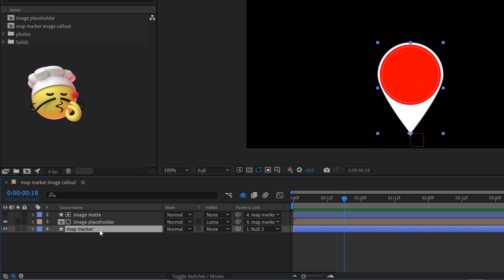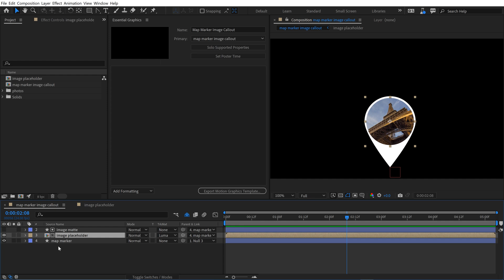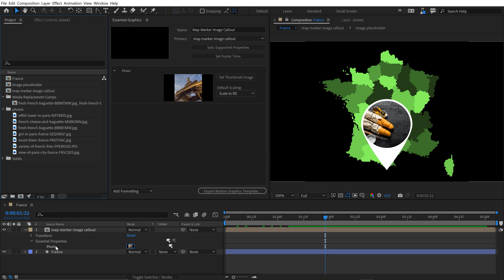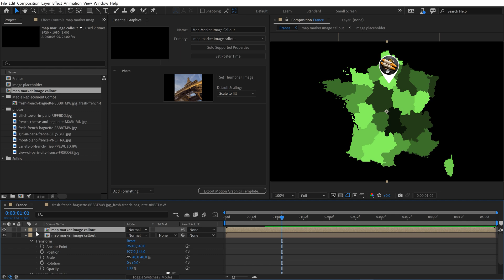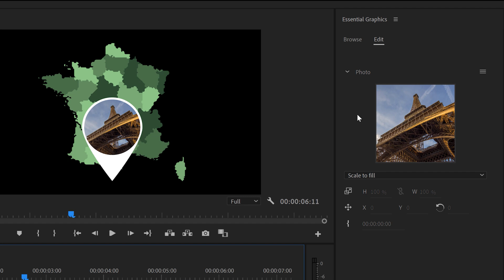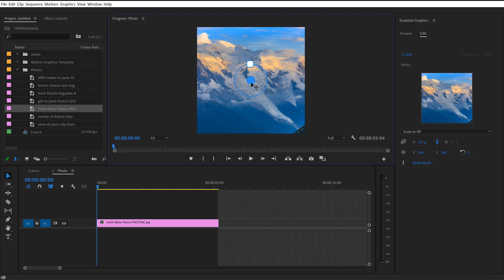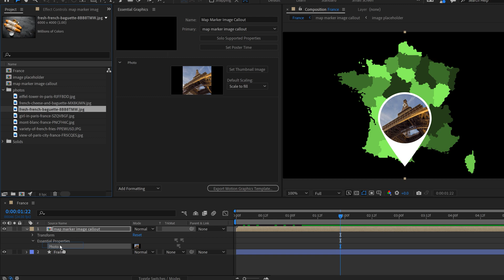Media Replacement for Essential Graphics/MOGRTS!! NEW 2021 Feature for PP + AE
AE Project File + MOGRT

With the latest release of Creative Cloud, users can now add and replace media elements using the Essential Graphics panel. Replace the media in After Effects via Essential Properties, and Premiere Pro via the Essential Graphics panel when working with a MOGRT.

All of the new features for Adobe After Effects -

0:00 Intro
0:17 The After Effects Project
1:01 Working in AE
2:23 Replacing Media in After Effects
2:50 Repositioning the Media in AE
4:00 Working Premiere Pro MOGRT
5:20 Repositioning the Media in PP

Map Design Toolbox Book
🎥MY GEAR—

CAMERAS—
Blackmagic Pocket 6k
Blackmagic Ursa Mini Pro 4.6k G2
Canon 7D MII
Sony RX100

LIGHTS—
Aputure Light Storm LS C120D II
Aputure Amaran AL-MX Pocket LED

MICROPHONES
Deity S-Mic 2
Deity Wireless Lavalier
Blue Yeti

MEDIA CARDS/STORAGE
Angelbird Match Pack - Blackmagic Pocket Cinema 6k
Angelbird Match Pack - Blackmagic Pocket Cinema 4k
Angelbird Match Pack - Ursa Mini Pro 4.6k G2